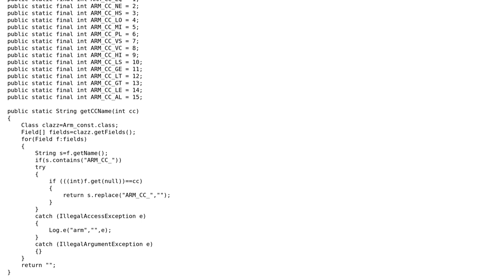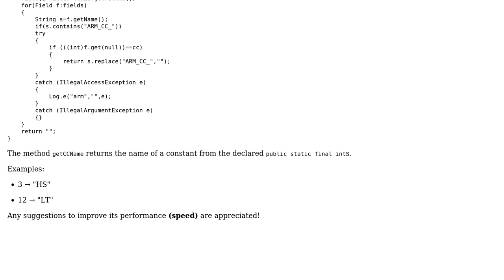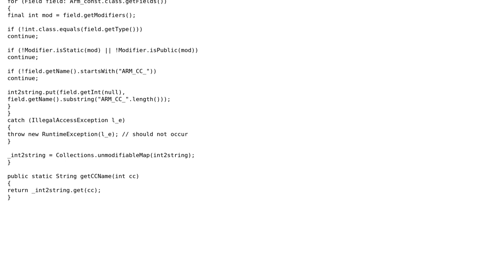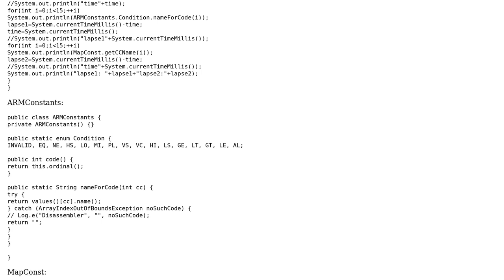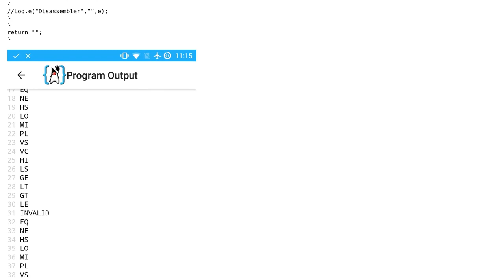Code Review: Finding the name of a given constant using reflection (3 Solutions!!)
Code Review: Finding the name of a given constant using reflection

With thanks & praise to God, and with thanks to the many people who have made this project possible! | Content (except music & images) licensed under CC BY-SA | Music | Images & others | With thanks to user KYHSGeekCode user Johan user aventurin user 200_success and the Stack Exchange Network Trademarks are property of their respective owners. You are responsible for your own actions.